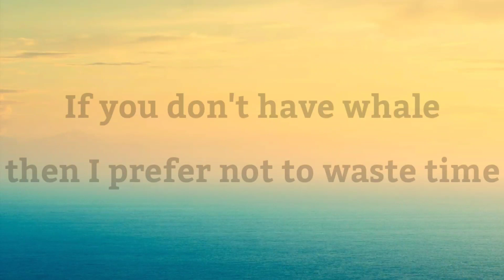Bulumonster | Willy isle event | By GodPRJK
Hello guys 👋 . But first I am really really sorry that our video is late ☹️. Don't worry I will try not to repeat it again 😜. Sorry . Ok so,here is our will Isle event . For that we need the monster firstly that we don't have so please. I prefer if you don't have that monster then don't go.ok so that's it for this video bye bye peace.